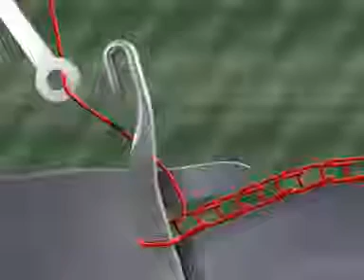Knitting Action of Latch Needle Part 11